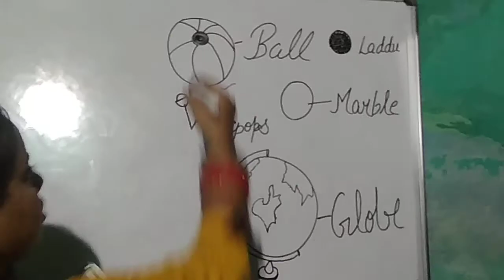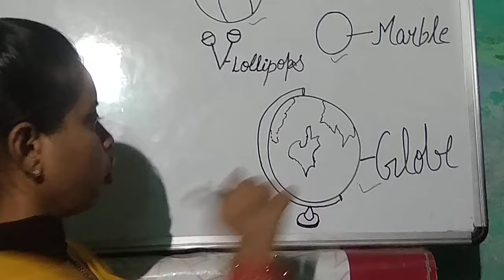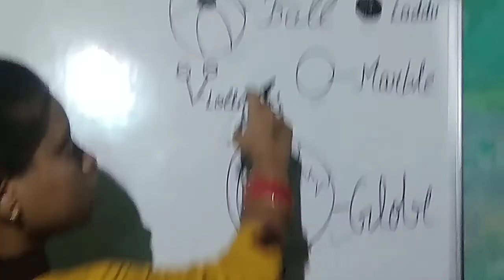Class-K.G. ll Math ll Concept-Shape Sphere